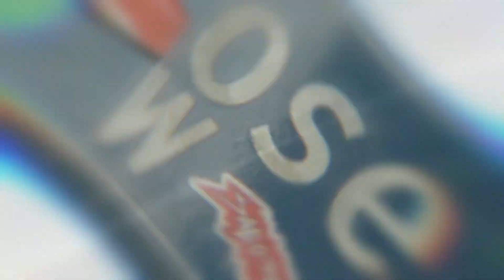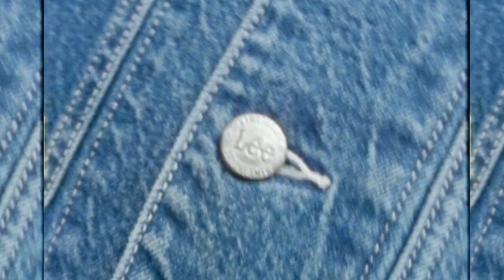Lee's First All-Women Collab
Timeless denim meets LA cool. Check out the Daydreamer x Lee collection